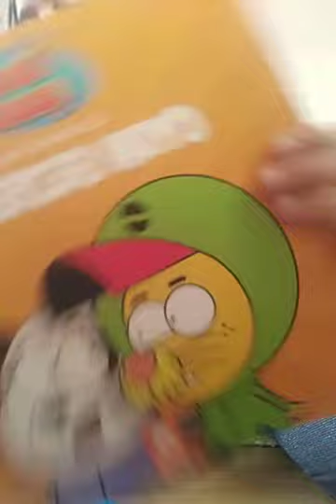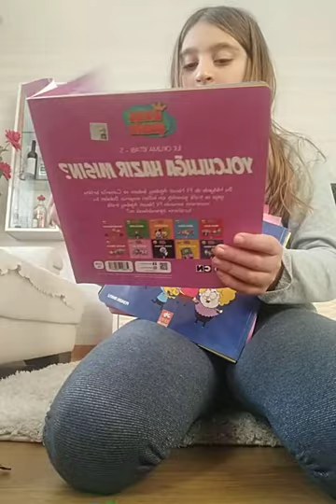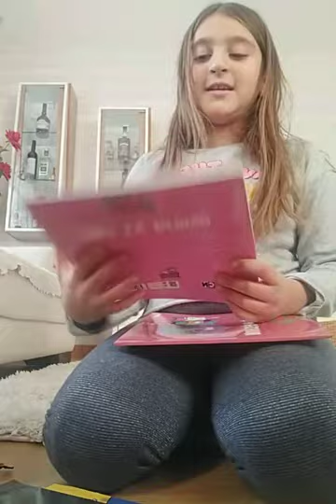Lina 2.Yeni yıl hediyesini açtı 😃kralşakir